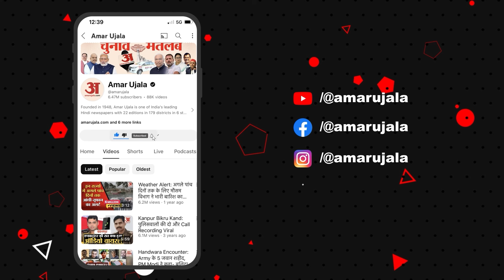Donkeys fed Gulab Jamun:गजब, क्या देखा है ऐसा टोटका जब गधे खाने लगे गुलाबजामुन?